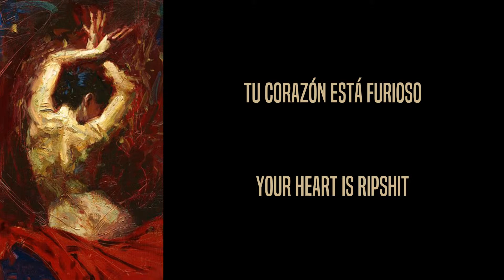Pixies - Is She Weird (BBC) // Traducción al español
Is she over me?